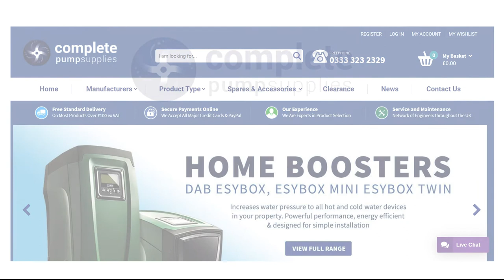Quick How To: Connecting Drain on DAB E.sytank